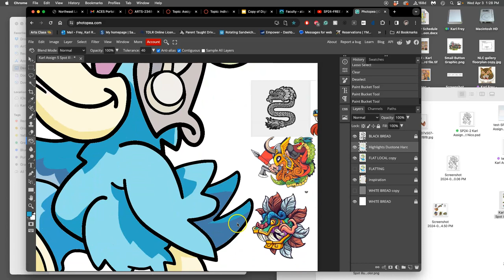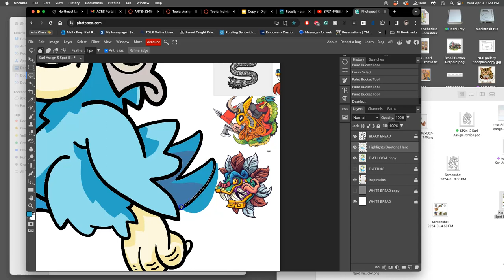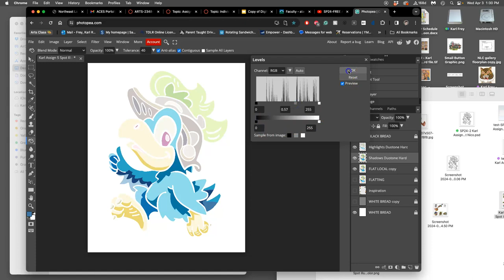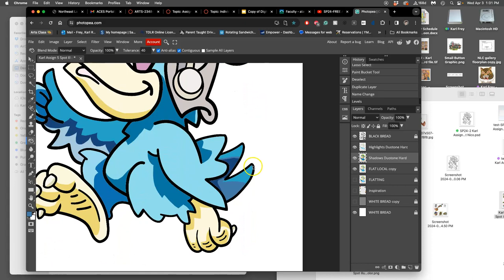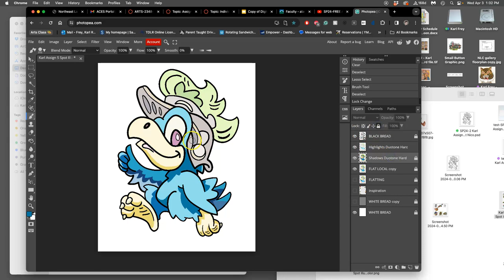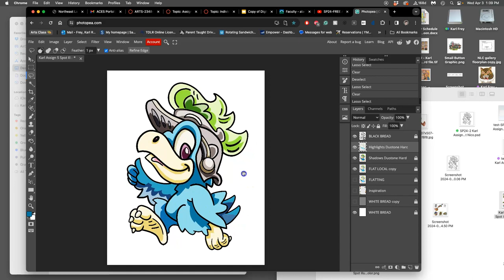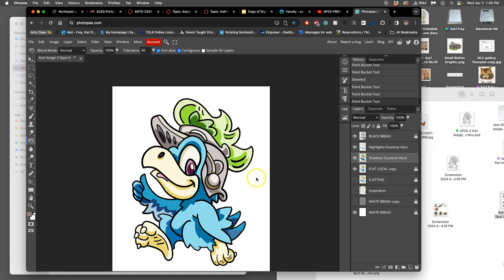12 Finishing the Hard Edge Duotone Coloring in Photopea Freeware